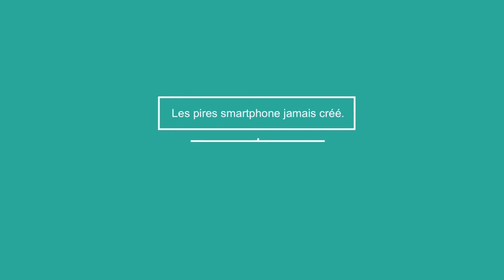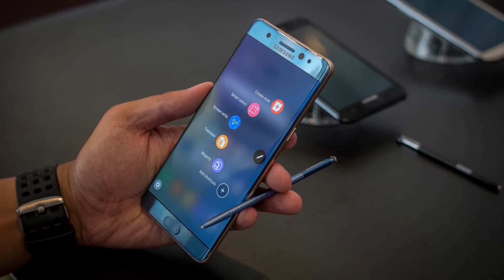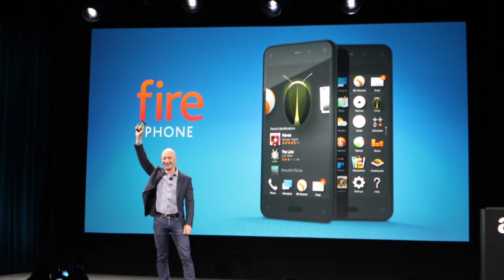Les pires smartphones jamais créés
L'ère des smartphones modernes a émergé il y a 14 ans lorsque Apple a dévoilé l'iPhone original.  Google a lancé Android peu de temps après, et depuis lors, nous avons vu des centaines de smartphones différents arriver sur le marché.

Beaucoup de ces smartphones ont étaient excellents, mais certaines ont causé plus de confusion que de plaisir parmi leurs utilisateurs.  Avec toute nouvelle entreprise technologique, cela devrait être prévu.

Cela ne devrait pas nous empêcher d'analyser les meilleurs et les pires smartphones de la dernière décennie.  Alors, concentrons-nous sur cette dernière.  Sans ordre particulier, voici les cinq des pires smartphones de tous les temps.

Credit d’image : Endgaget, One Click Root, CNET, The Guardian, NextPit.

Time code :
00:00 Intro
00:42 Samsung Galaxy Note 7 (2016)
01:16 BlackBerry Storm (2008)
01:44 iPhone5c (2013)
02:19 Amazon Fire Phone (2014)
02:53 HTC Thunderbolt (2011)
03:27 Outro